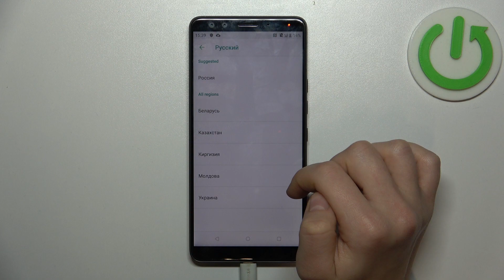HTC U12+ | Как изменить язык системы на HTC U12+ - Как поменять язык интерфейса на HTC U12+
На вашем HTC U12+  установлен язык, который вы не понимаете и вы хотите его изменить? Мы вам поможем. В этом видео мы покажем, как на устройстве HTC U12+ изменить язык системы. Просто посмотрите наше видео, чтобы изменить язык устройства HTC U12+ .

Как изменить язык системы на HTC U12+ ? Как изменить язык HTC U12+ ? Как установить другой язык системы HTC U12+ ?